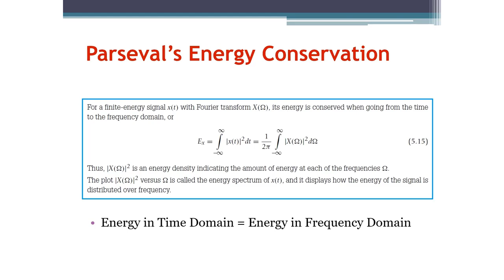Signals and Systems: Fourier Transform Parseval's Theorem (Arabic Narration)